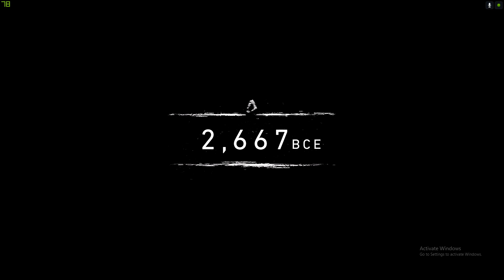Far Cry Primal ep 1 CEL MAI FRUMOS INCEPUT